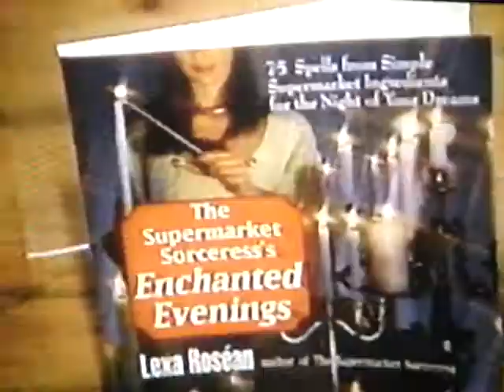Lexa TV 3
Deutsches Television mit
Lexa de Hexa